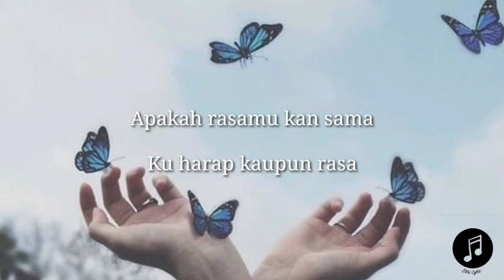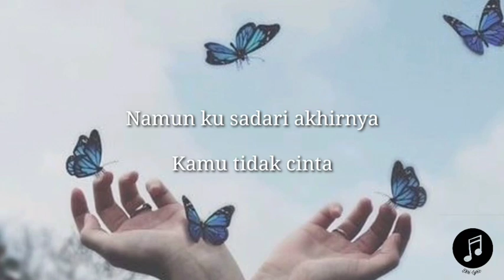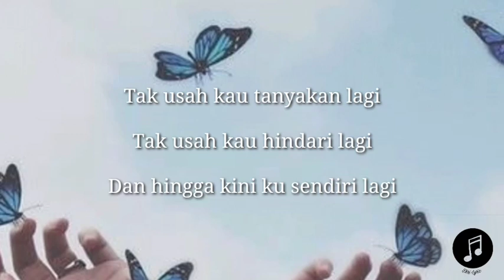Brisia Jodie Maurinne ~ Kisahku (lirik)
Artis: Brisia Jodie Maurinne
Dirilis: 2019
Genre: Pop

Lagu ini merupakan single ketiga dari Jodie yang menceritakan tentang seseorang yang patah hati karena cintanya bertepuk sebelah tangan.